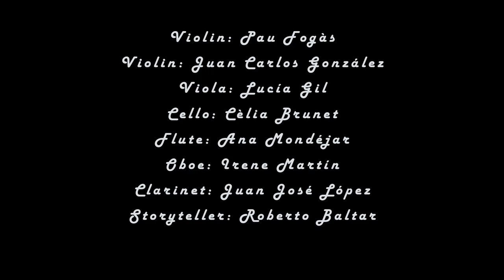Scheherazade Arabian Nights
Performance of the Project "Scheherazade Arabian Nights"

Live recorded in Bibliotheek Permeke 1st of April 2021.

Violin: Pau Fogàs
Violin: Juan Carlos González
Viola: Lucía Gil
Cello: Cèlia Brunet
Flute: Ana Mondéjar
Oboe: Irene Martín
Clarinet: Juan José López
Storyteller: Roberto Baltar